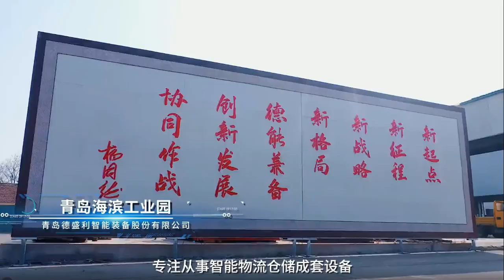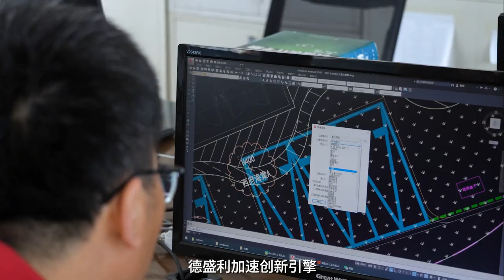company profile car lift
QINGDAO DESIREE GROUP has three factories,including Haibin industry park factory, Zhangjialou factory and Wangtai factory.
Products: car lifts, parking lifts,automated mechanical parking,automated storage and retrieval systems.